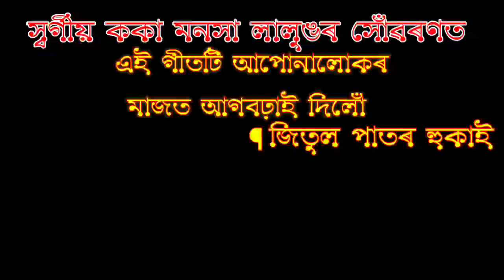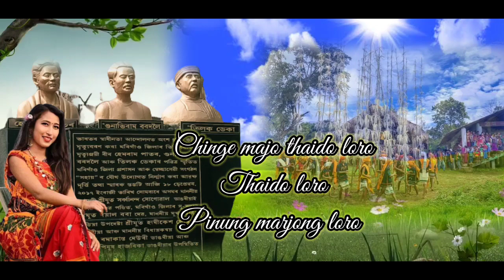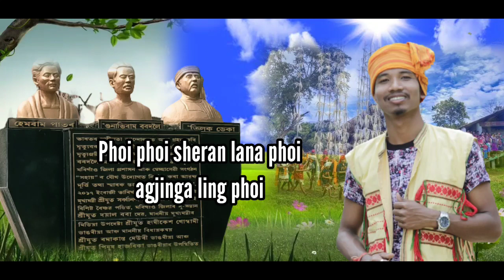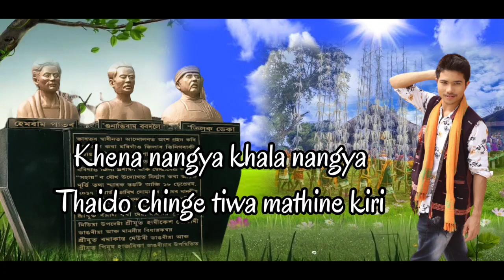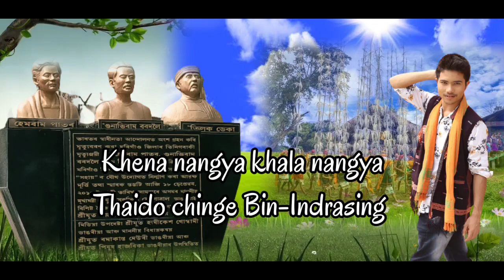CHOLOM MATHI || JIYAAN RAJ HUKAI || NEW TIWA SONG || জন্মভূমি ||15TH AUGUST SONG |INDEPENDENCE DAY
CHOLOM MATHI
এই গীতটো নিজৰ জন্ম ভূমিক লৈ ৰচা হৈছে! নিজৰ জন্ম ভূমিক কোনেও কেতিয়াও আনৰ হোৱাটো নিবিচাৰে গতিকে মই এই গীতটিৰ জৰিয়তে আমাৰ নব প্ৰজন্মক কিছু বাৰ্তা দিব বিচাৰিছোঁ |
গতিকে মই কি বুজাব পাৰিছোঁ আৰু কি পৰা নাই নাজানোঁ তথাপি মোৰ সৰু অভিজ্ঞতাৰে মোৰ অন্তৰখন নিজৰ মাতৃ ভূমিক লৈ যিদৰে ভাবো তাকে কৰিছোঁ ইয়াতে যদি মোৰ কিবা ভূল ভ্ৰান্তি হয় আপোনালোকৰ ওচৰত ক্ষমা প্ৰাৰ্থনা মাগিলোঁ Sewa |

[This song is composed about its own homeland! No one wants their homeland to be others so I want to give some message to our new generation through this song|
So I have done what I can explain and what I don't know, but with my little experience I have done what I think of my motherland. If I have any mistakes, I ask you for forgiveness Sewa |]
CHOLOM MATHI|জন্মভূমি |New tiwa Lyrical song|
15th August Song|Happy Independence day

Sewa ai khagode chor raw nabur sogollo chinge youtube

You need your help so that your blessings take you a little further.So everyone will SUBSCRIBERS KOBANE THALAR my youtube channel.
I've done something thinking about how to take our nation forward and how to keep your language alive. You need your help to see what we can do later.

( I don't feel like going back and going back)

                                 VANDE MATARAM

LYRICE /TUNE :
                           ¶JIYAAN RAJ HUKAI

Mix/mastering:Dil Raj Deka
Flute :Vihan Bitupan(Guwahati)

Video graphics :
                             ¶JIYAAN RAJ HUKAI

SINGERs :
                 ¶JIYAAN RAJ HUKAI
                 ¶JUSICA MUNI
                 ¶JINTU MONI AMPHI
                 ¶DEBOJIT MADAR
                 ¶NIPESHMONI PATOR
                 ¶AROTI PUMA

AUDIO CREAT -

Ohhh ho ho ritoya
Oh ritoya
Oh ritoya. (2)

Cholom Mathi rahaina phoi
Rahaina phoi tiwa shongla
Koba raja thaido chinge
Thaido nili khala sohori chinge
Thaido chinge arobo shang-shamadi
Thaido chinge arobo nem-nudi
Chinge majo thaido loro thaido loro
Pinung marjong loro
Chinge majo thaido aro thaido aro pinung amjong Makro

Phoi phoi sheran lana phoi agjing ling phoi
Kashong nara tagla kane shabe rabe phoi
Phoi phoi shargo khena phoi khen chomro tahong phoi
Chinge shongo cholom salgo thange rakheng phoi
Chinge majo thaido aro thaido aro tiwa mathine khorong
Chinge majo thaido aro thaido aro tiwa chade roi-rokhom

Khena nangya khala nangya thaido chinge tiwa mathine kiri
Khena nangya khala nangya thaido chinge
Bin-Indrosing tewri

Chinge majo thaido aro thaido aro Tiwa sa tora chuwa
Chinge majo thaido aro thaido aro tiwa sa siwa ronga

Phoi phoi khago osa phoi thigo osa phoi
Sudure pidur pangal ijar Chingo rido rem
Phoi phoi kodo reba phoi Sudure sago phoi
Mathi chakha shongbo chakha thaido pene kreng

Yawti Labo langkhui kaman langkhui kaman
Chinge tiwa chat nor
Yaw ti labo chathi khangra chathi khangra
Aro chakha chinge phor
Chakha chinge phor
Chakha chinge phor

Cholom mathi
Rahaina phoi
Rahaina phoi
Tiwa shongla

Cholom mathi
Rahaina phoi
Rahaina phoi
Tiwa shongla

SPECIAL THANKS
            ¶MATHER:UPEN PATAR HUKAI
            ¶FATHER :BIBESWARI PUMA
            ¶LALSING MADAR
            ¶BADAL MUNI
            ¶HARIPAD DEWRI
            ¶URMILA KONWAR
            ¶AYUP JYOTI PATAR

                            SEWA PANGAI